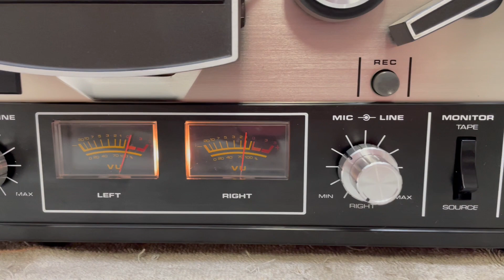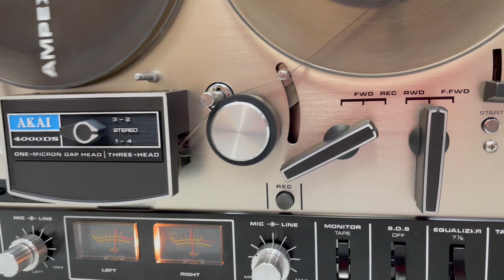AKAI 4000DS # 70619 02875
AKAI 4000DS STEREO TAPE DECK REEL TO REEL IN FANTASTIC WORKING AND COSMETIC CONDITION.